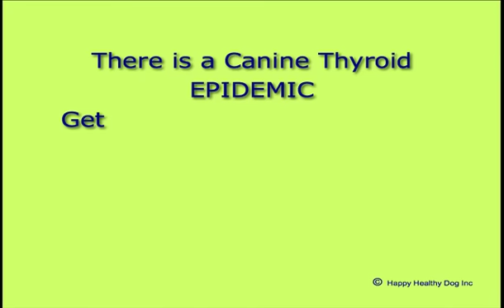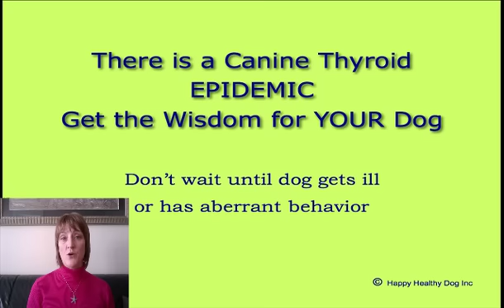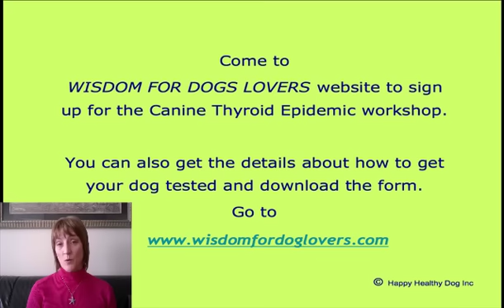Canine Thyroid Epidemic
There is an epidemic canine thyroid disorder. Find out how to protect your dog